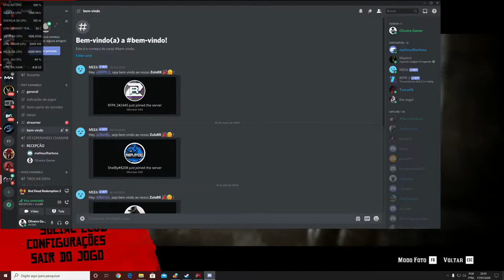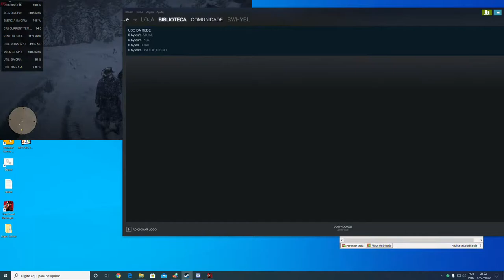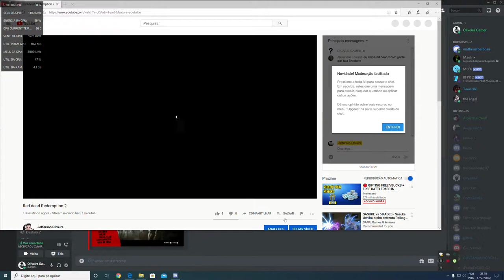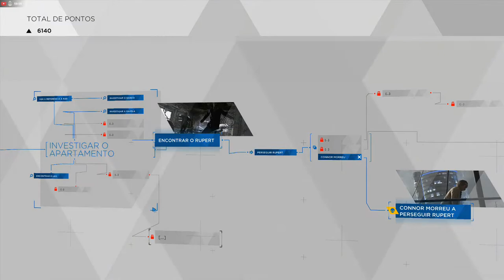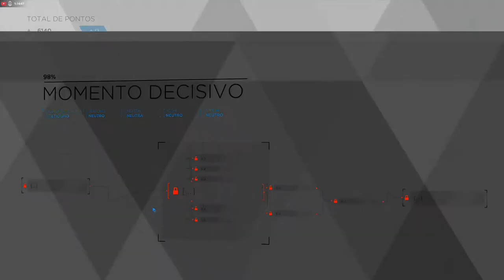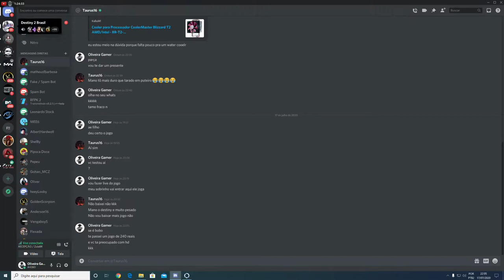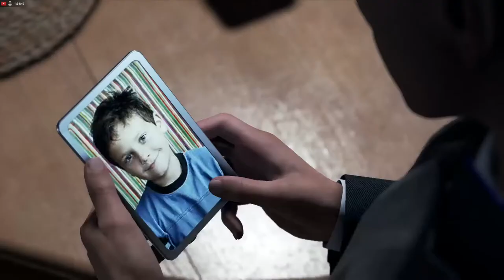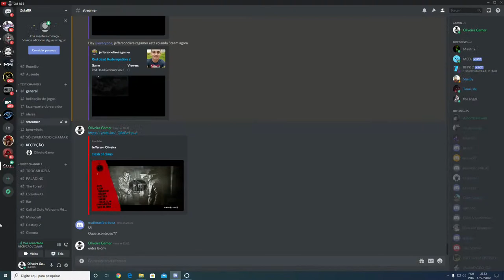Detroit Become Human